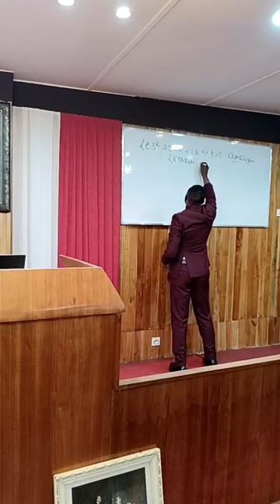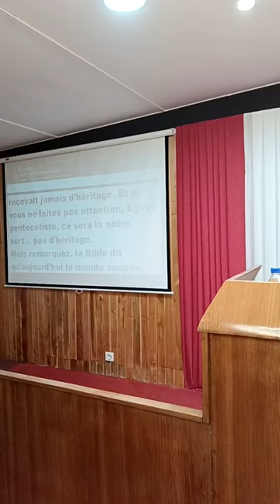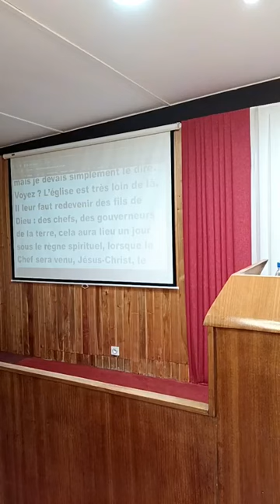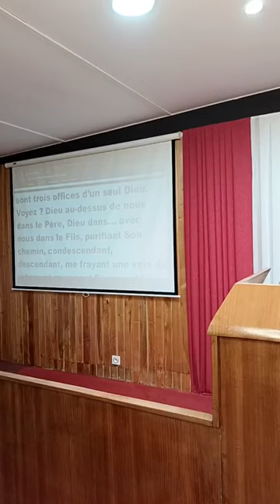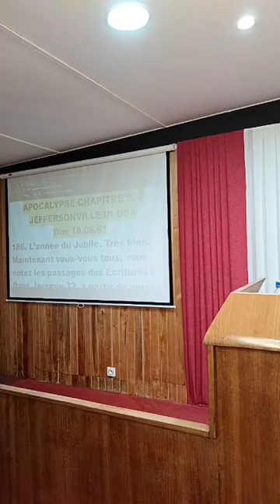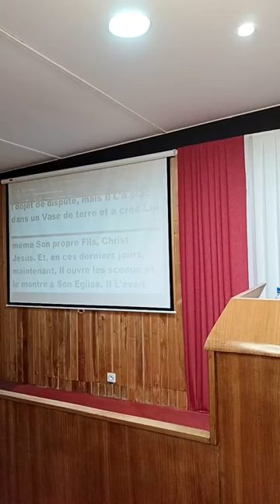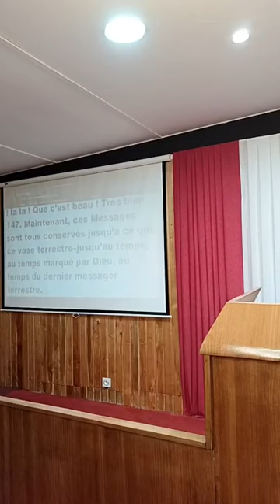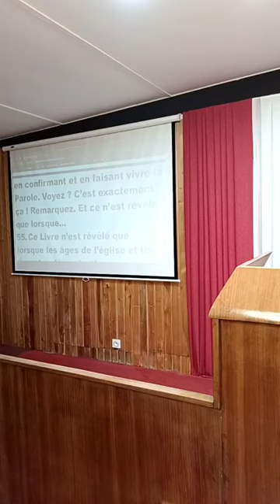REV ZOE MPUNGA DANS LE 3E ADAM ET 3E EVE FIN LE PARENT REDEMPTEUR DIM 11-2-24 ABJ WMBRE YP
SUITE FIN DE L'ENSEIGNEMENT SUR LE 3E ADAM ET 3E  EVE
LE PARENT REDEMMPTEUR